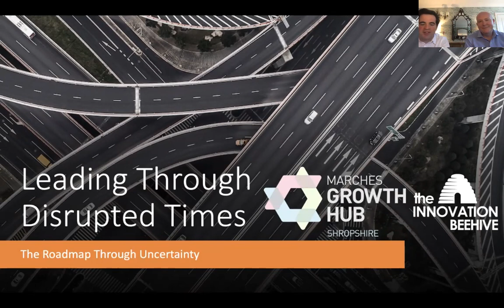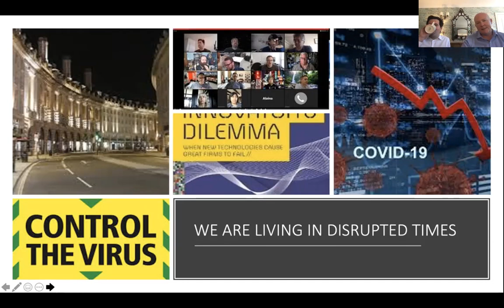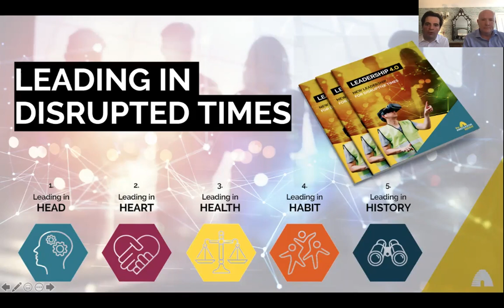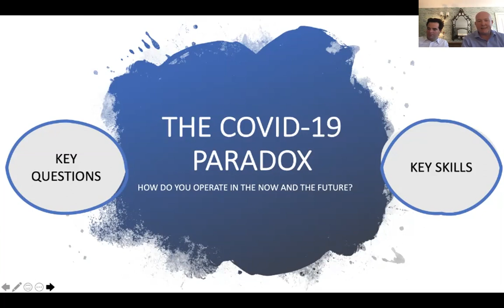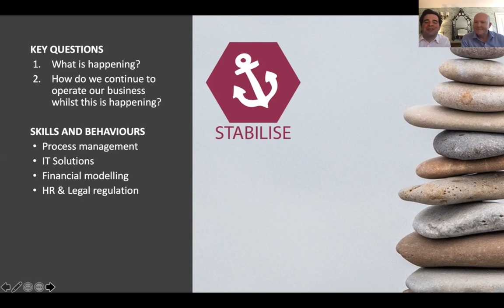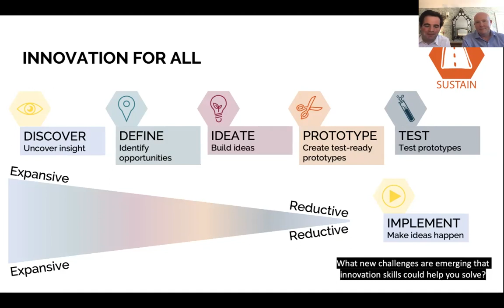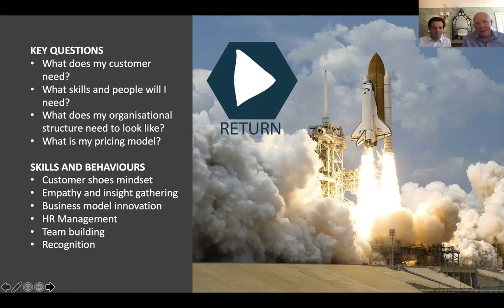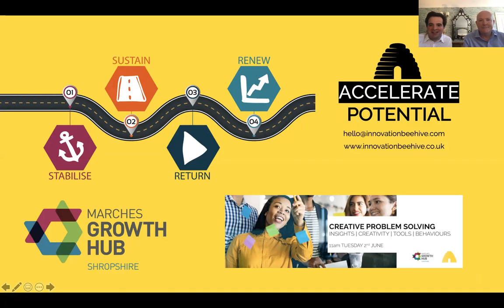Leading Through Disrupted Times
Marches Growth Hub and The Innovation Beehive partnered to share the key challenges and skills leaders need to focus on during the Covid-19 Crisis.